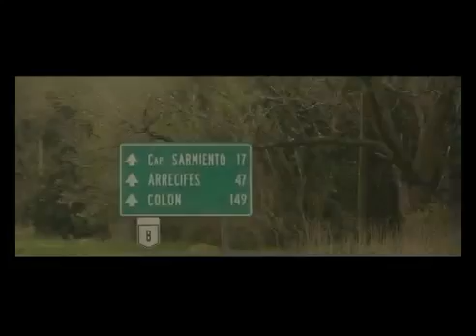REEL FROILAN PASION EN LAS VENAS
Documental del campeón de todos los tiempos Froilan Gonzalez, su carrera, su experiencia anécdotas imperdibles y su gran pasión los autos.